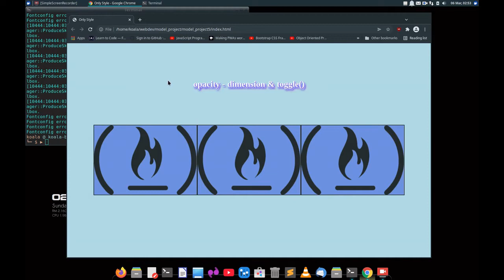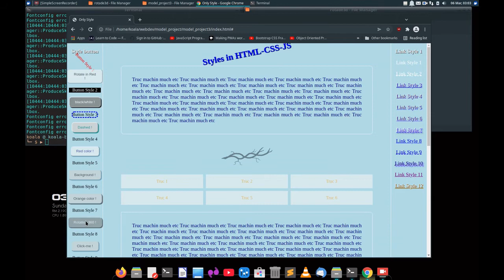#7 web-dev-fronted: Some html-css-js tricks